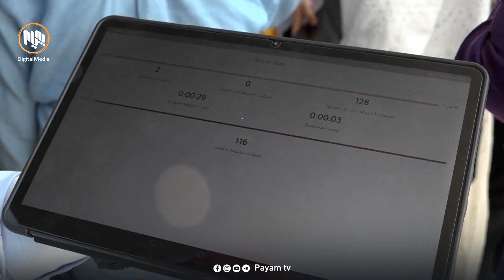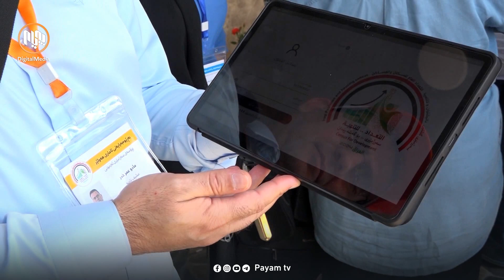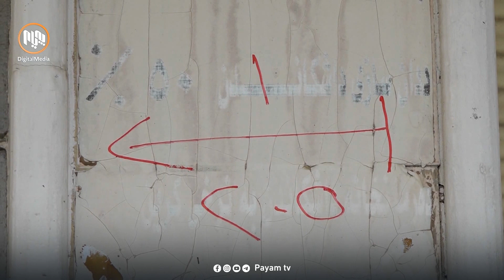لە شارى هەولێر تاقیکردنەوەى ڕاهێنانى سەرژمێرى گشتى دەستیپێکرد